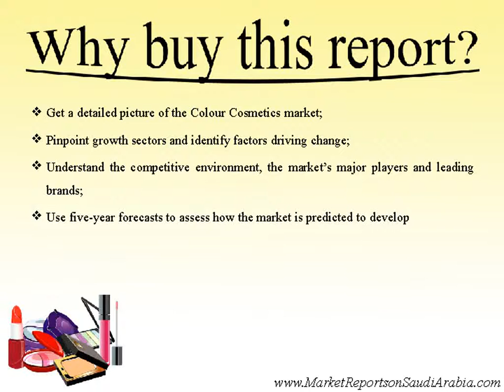Colour Cosmetics in Saudi Arabia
Saudi Arabia presents the report on “Colour Cosmetics in Saudi Arabia”. It provides the latest retail sales data 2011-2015, allowing you to identify the sectors driving growth. Forecasts to 2020 illustrate how the market is set to change.